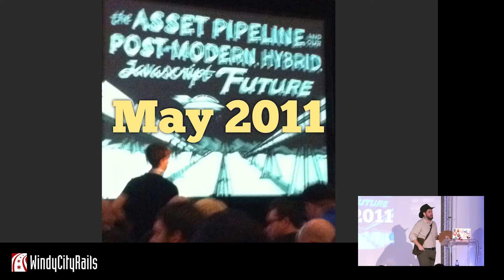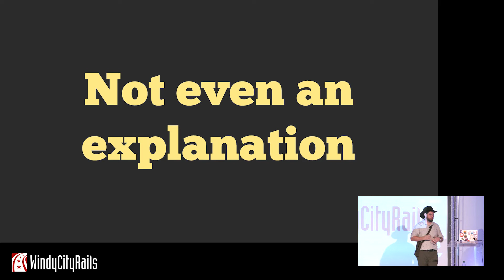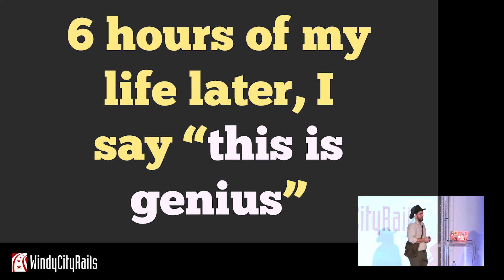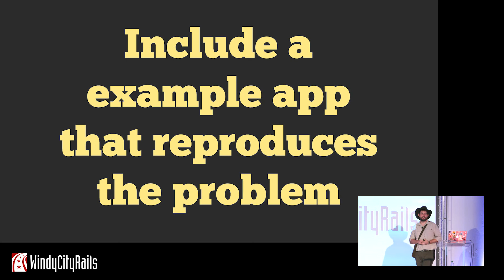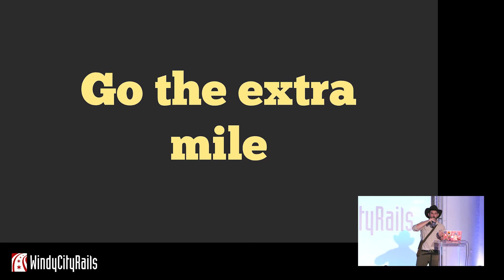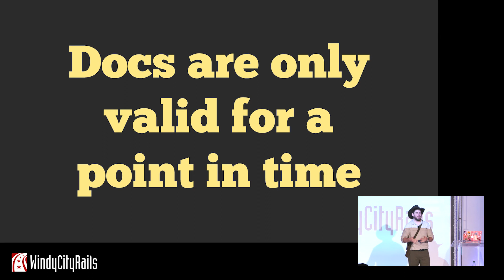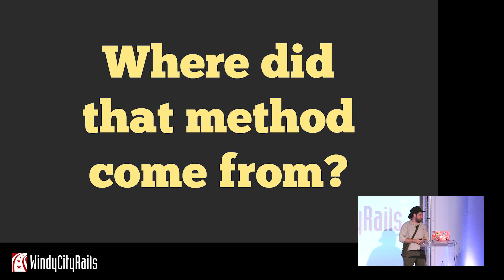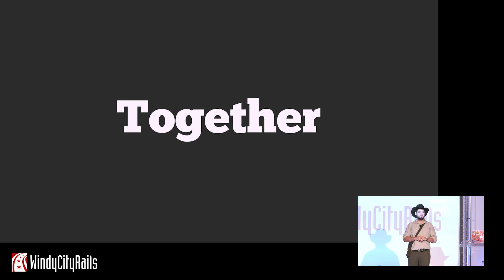Saving Sprockets Richard Schneeman, Heroku - WindyCityRails 2016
What do you do when a maintainer leaves a project with over 44 million downloads? That is what we had to consider this year when Sprockets lost the developer responsible for more than 70% of the commits. In this talk we will look at recent efforts to revive Sprockets, and make it more maintainable. We will look into how your projects can be structured to avoid burnout and survive a change of maintainers. Let’s save Sprockets.

About Richard Schneeman
Richard writes Ruby at Heroku, maintains CodeTriage.com, and co-organizes Keep Ruby Weird. When he isn’t obsessively compulsively playing Starcraft 2 he writes such gems as Wicked, and derailed_benchmarks. He is in the top 50 Rails contributors and an accidental maintainer of Sprockets. Richard is a proud graduate of Space Camp and enjoys the fine art of weiner-dog walking.

Delivered at WindyCityRails 2016 in Chicago, IL, USA.